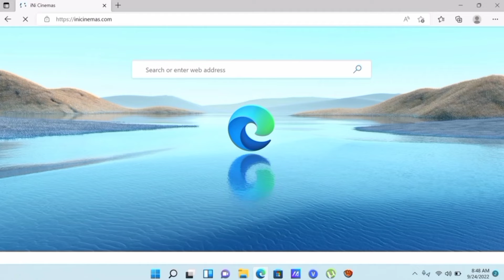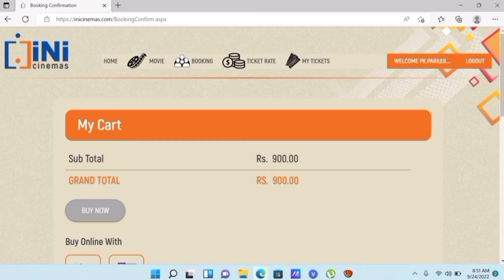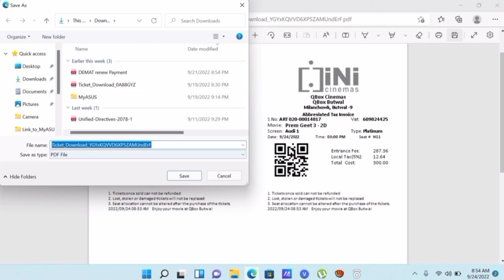Movie Ticket Qbox -Inicinemas Nepal